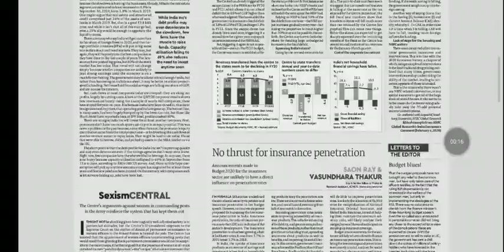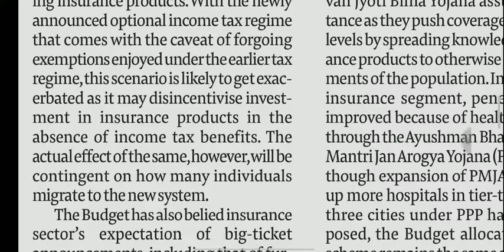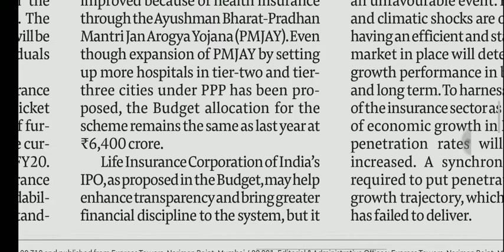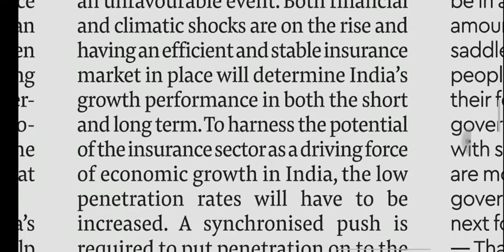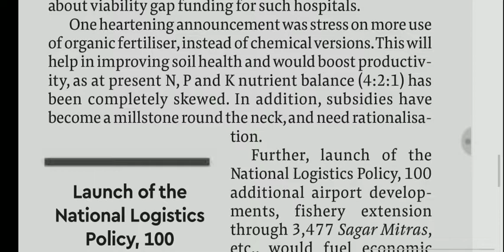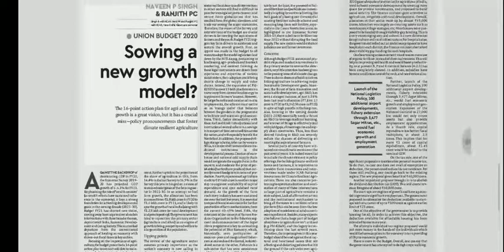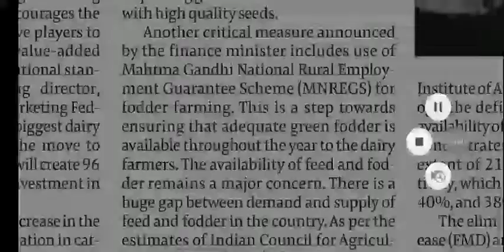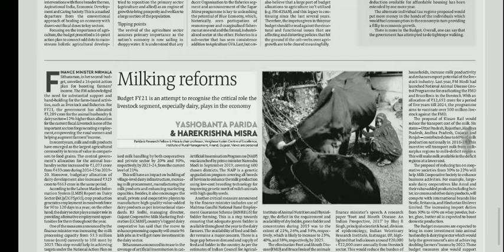Insurance Sector in India | LIC IPO | Dairy Sector | Roadmap for Future | Financial Express